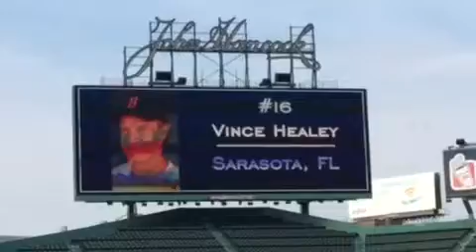Harry at the dish....and the wiffff